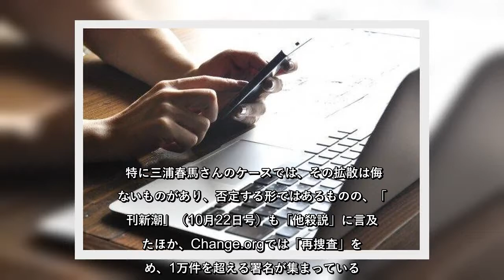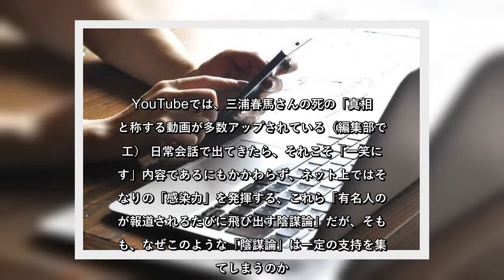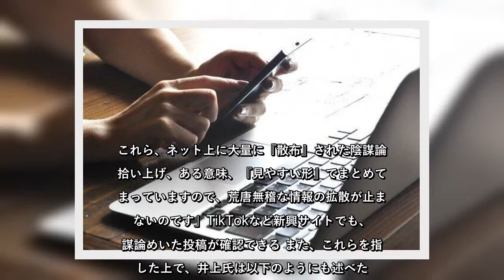✅ 芸能事務所「アミューズ」が2020年10月20日に行った発表がネット上で話題を呼んでいる。同社はウェブサイトで複数のURLを提示しつつ、「以下の記事、投稿、動画…（2020年10月25日 10時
✅  芸能事務所「アミューズ」が2020年10月20日に行った発表がネット上で話題を呼んでいる。同社はウェブサイトで複数のURLを提示しつつ、「以下の記事、投稿、動画…（2020年10月25日 10時30分0秒）